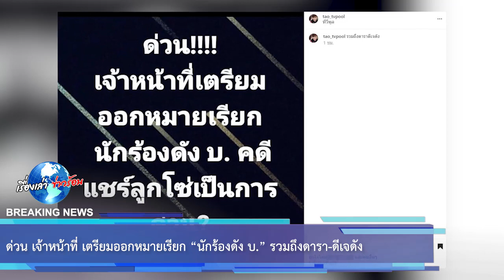ด่วน เจ้าหน้าที่ เตรียมออกหมายเรียก “นักร้องดัง บ.” รวมถึงดารา-ดีเจดัง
เเละล่าสุด ก็นับว่าคดีเริ่มใกล้คลี่คลาย เมื่อ ด่วน เจ้าหน้าที่เตรียมออกหมายเรียก “นักร้องดัง บ.” รวมถึงดาราดีเจดัง! โดยตัวเเม่วงการข่าวบันเทิงอย่าง “เต๋า ทีวีพูล” ก็ได้ออกมาโพสต์ข้อความว่า “ด่วนเจ้าหน้าที่เตรียมออกหมายเรียก นักร้องดัง บ. คดีเเชร์ลูกโซ่เป็นการด่วนรวมถึง ดาราดีเจดัง”

00:00 - Intro
00:10 - News
01:00 - Minute